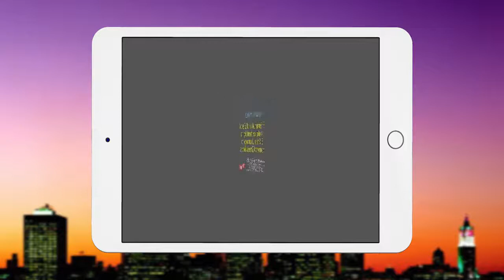The SHTICK S48-07 Seg.2 Newt's News celebrates Passover with Joy and Freedom of Speech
Newt's News celebrates Passover with Joy and Freedom of Speech, with Pesach Music Clips and words of wisdom from Rabbi Laibl Wolf, Dean of Spritgrow.